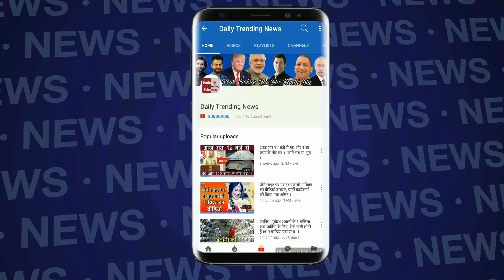Bigg Boss 12 : Deepak Thakur And Saba Khan & Somi khan's Fight In Bigg Boss 12 House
Bigg Boss 12 | Deepak Thakur And Saba Khan & Somi khan's Fight In Bigg Boss 12 House | BB 12 | Bigg Boss 12